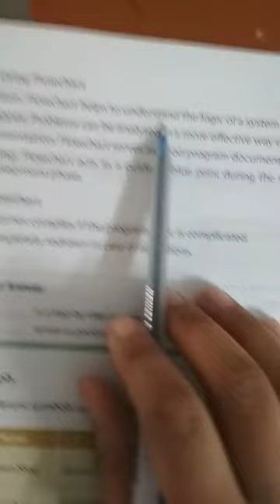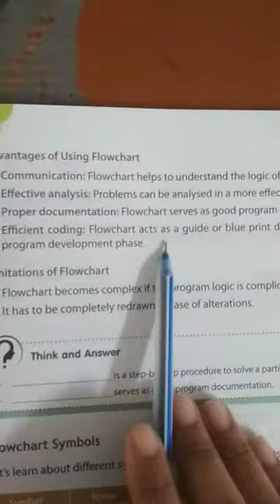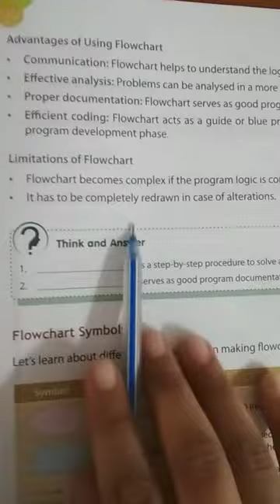September 23, 2020